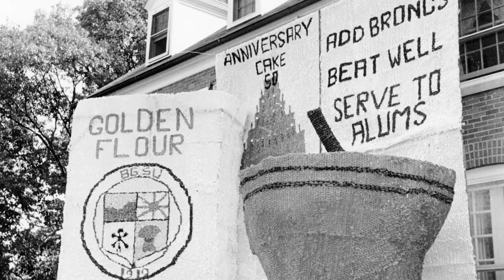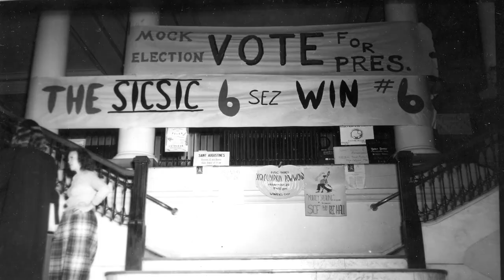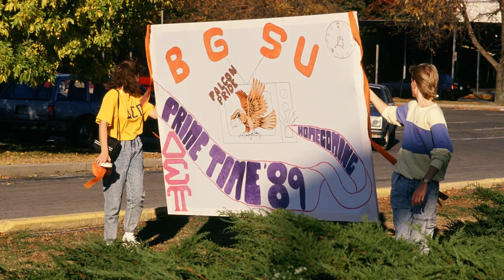BGSU Homecoming Over the Years 1922-2021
In preparation for the return of in-person homecoming, take a look back at some of BGSU's historical homecoming highlights from 1922 to today.

View a list of this year's events on our Homecoming website!
bgsu.edu/homecoming